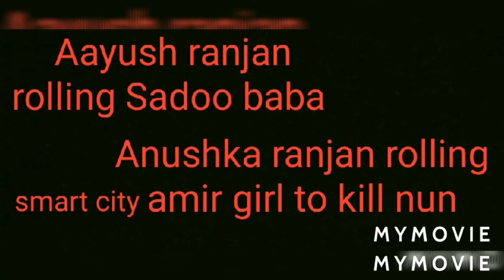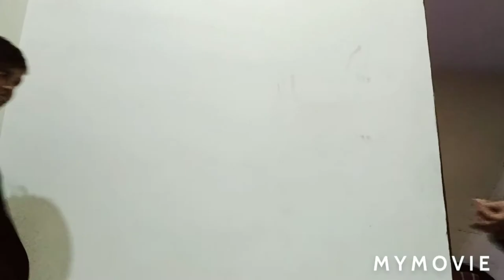The nun short movie